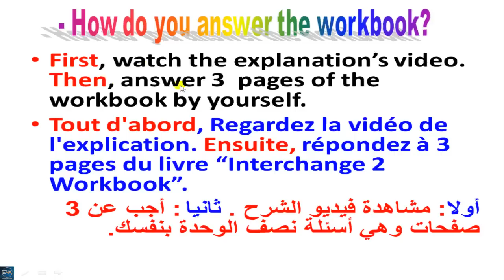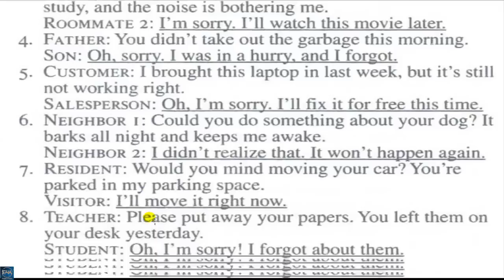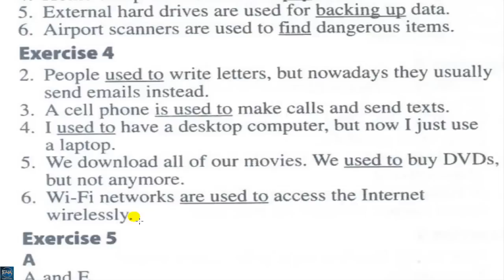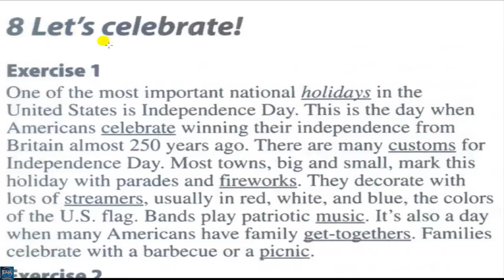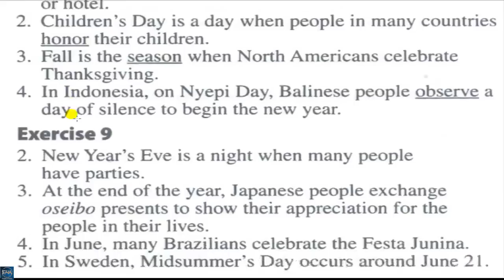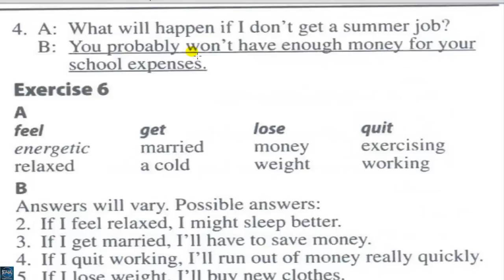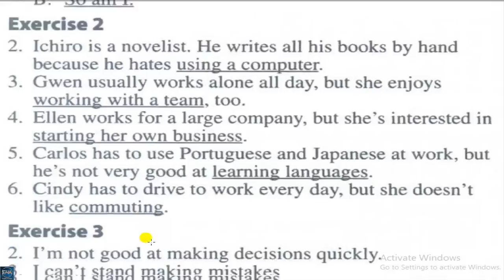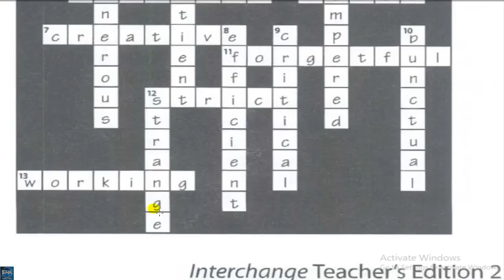interchange 2 Workbook answers 4th edition units 6-10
لدعم القناة ماديا علي الرابط:
The video includes explaining interchange 2 workbook answers units 6 -10
كورس انجليزي كامل للصوتيات للهجة الامريكية بالإضافة 12 مستوي بقوائم التشغيل شرح سلسلة انترتشينج العملاقة التابعة لجامعة كامبريدج فيديو للأستاذ/ أحمد عبد الغني عبد العلي جاد الكريم علي رابط قناة English4Arabs التالي